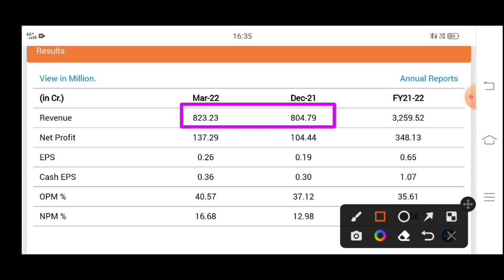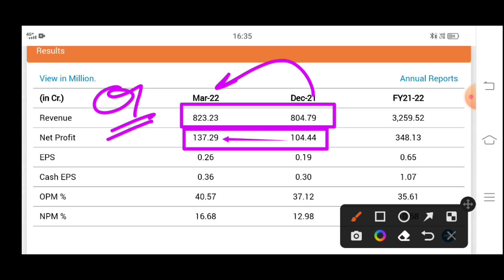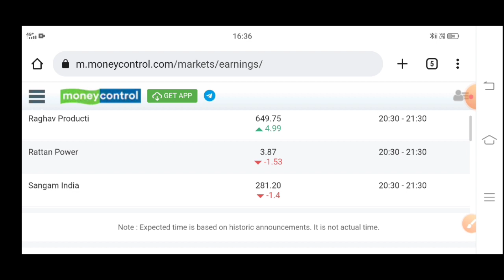Rattan power q1 results 2023 | rattan power share latest news 🔥 rattanindia power latest news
Rattan power q1 results 2023 | rattan power share latest news | rattan india power share latest news today

Topic Cover
Rattan power q1 results 2022
Rattan power q1 results today
rtn power q1 results today
rtn power q1 results
Rattan power share price target
Rattanindia infra share price
Rattanindia power news
Rattanlndia Power Ltd
penny stocks
Rtn Power Share
Rattan power multibagger
Rattan power debt